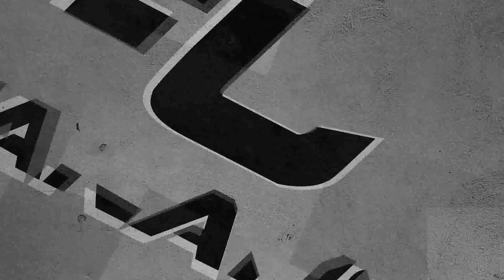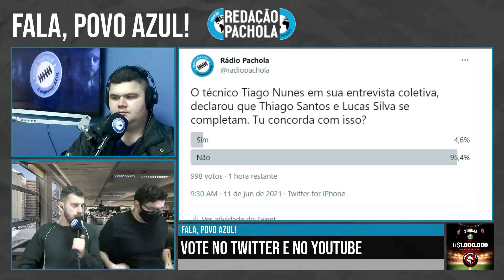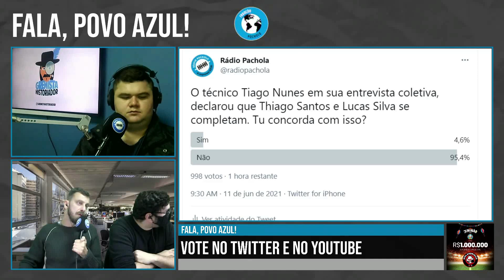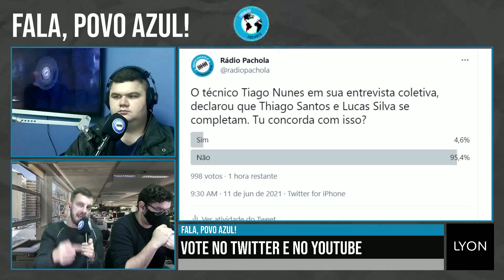“TO MAIS CHATEADO COM MEU TREINADOR”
O @eduandriotti durante o Redação falou sobre a sua insatisfação com a coletiva do técnico Tiago Nunes depois do jogo da Copa do Brasil.

12.06